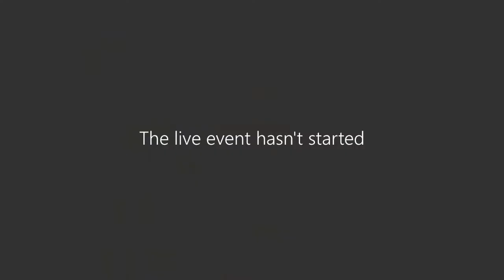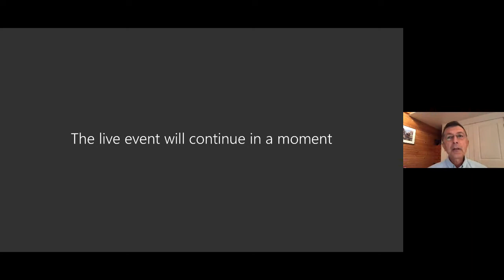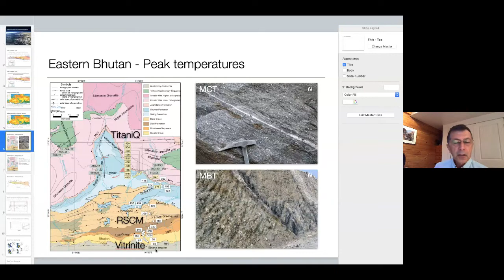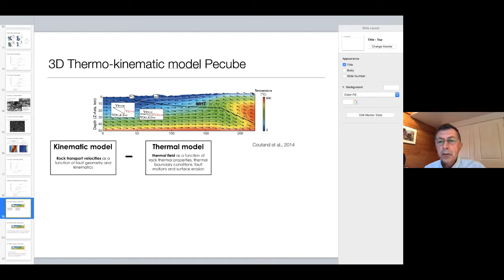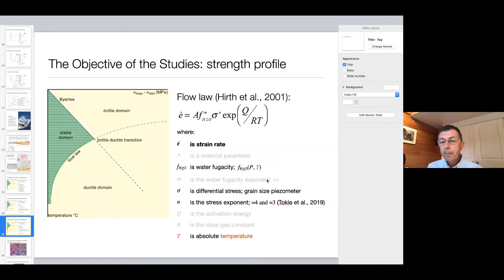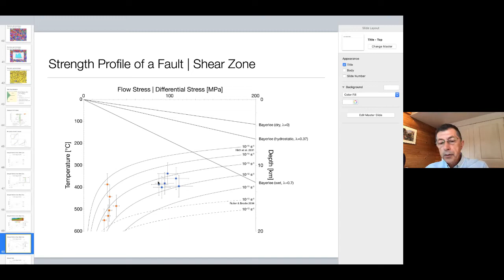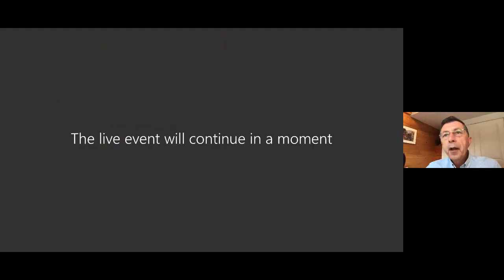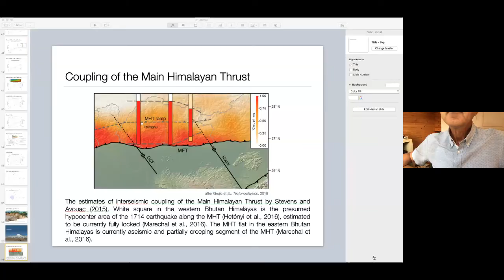Day 3, Lec 3_Prof. Djordje Grujic (Dalhousie University, Canada)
Spatial and temporal interplay between “viscous” and “brittle” deformational processes in the Himalayan megathrust